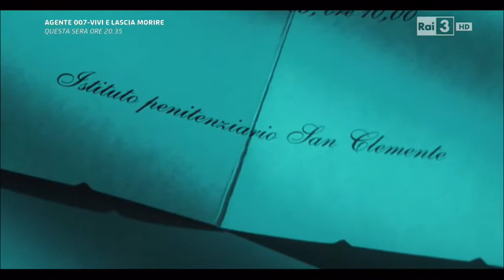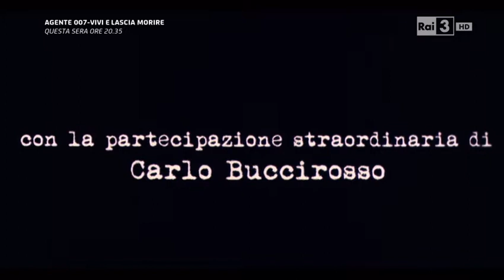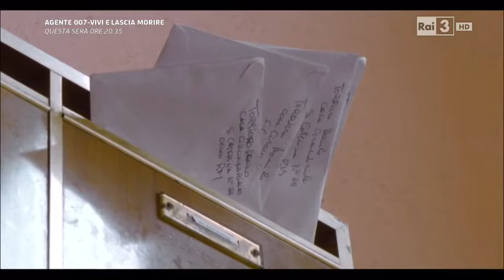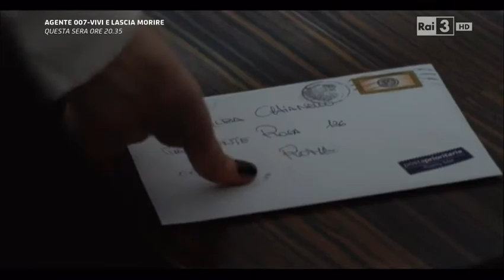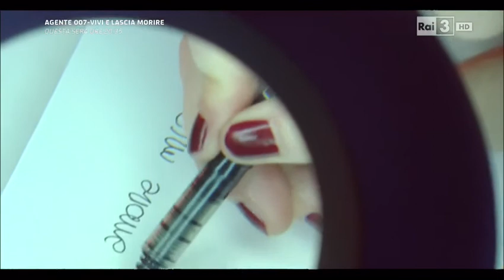Dalla vita in poi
Rosalba, per alleviare le sofferenze del carcere al suo fidanzato Danilo, decide di scrivergli delle lettere romantiche. Tuttavia, per trovare le più dolci e appassionate parole d'amore, Rosalba ricorre all'acume sentimentale dell'amica del cuore Katia. Quest'ultima, costretta su una sedia a rotelle…